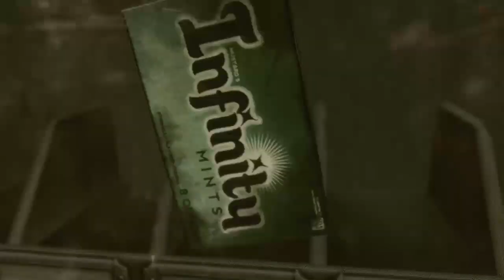GEARS OF WAR 3